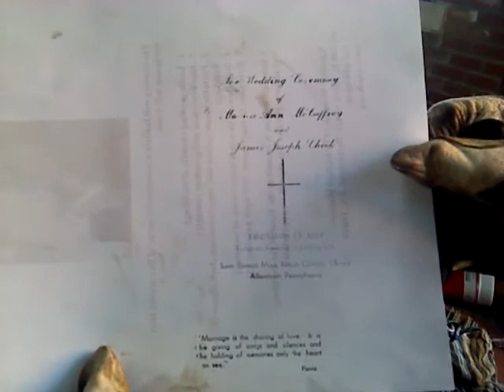NMIH Printing Press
1st day of printing at the museum!